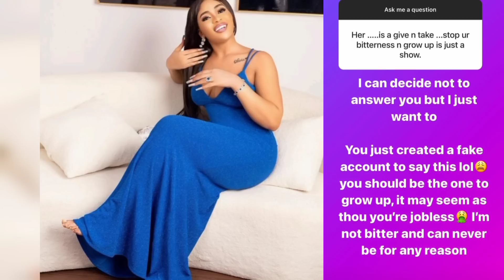OLIVIA ATTACKED BY HATER😱THABANG & TSATSII LUNCH DATE🥰 KHOSI SHOWOFF CUTE BODY💃